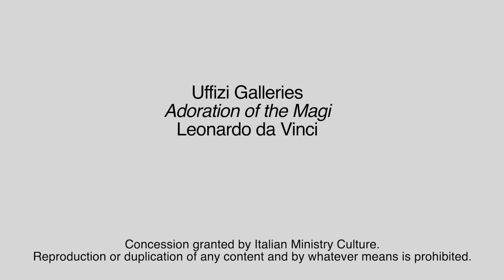Menarini Pills of Art: Leonardos Anbetung der Könige (Untertitel Deutsch)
Die Tafel der Anbetung der Könige wurde 1480 von den Augustinermönchen von San Donato a Scopeto bei Leonardo da Vinci in Auftrag gegeben. Dieses Werk wurde nie vollendet, sowohl aufgrund seiner zahlreichen Verpflichtungen als auch, weil er 1482 nach Mailand ging, um an den Hof von Ludovico il Moro zu gehen. Heute können wir in diesem unvollendeten Gemälde alle Stadien von Leonardos Werk sehen. Ein Werk voller Bilder von Menschen und verschiedenen Tieren. Wenn Sie genau hinsehen, können Sie im Hintergrund einen kleinen Elefanten erkennen. Entdecken Sie mit uns die Einzigartigkeit dieses Gemäldes. Leonardo Anbetung der Könige um 1481.